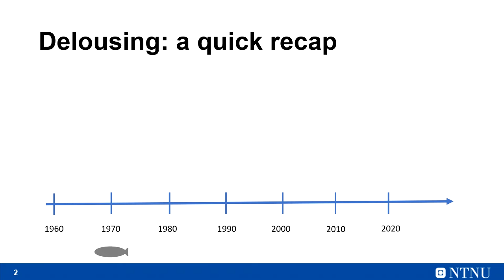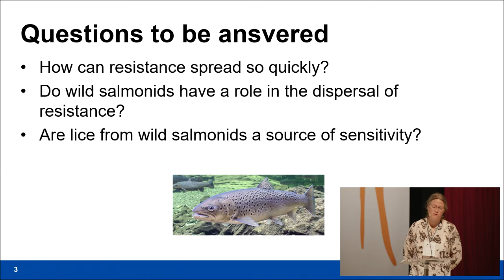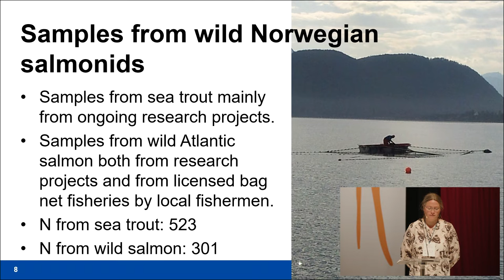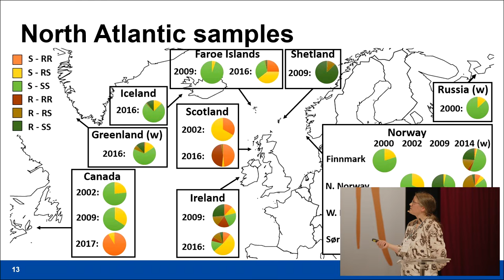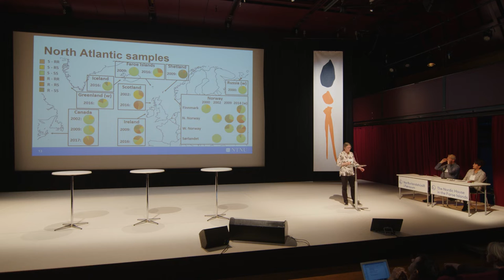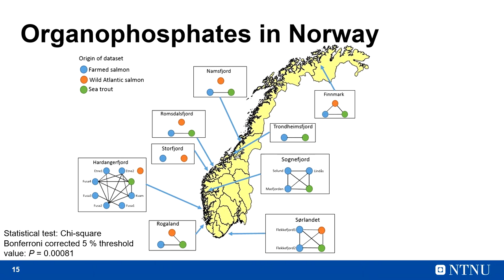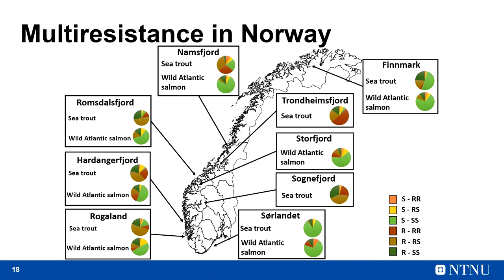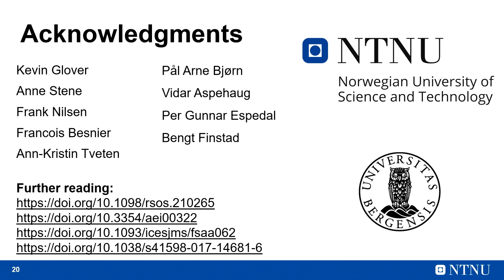SLC 2022: Helene B. Fjørtoft, PhD-student, Norwegian Uni. of Science and Technology (NTNU), NORWAY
Sea Lice Conference International 2022, Tórshavn, Faroe Islands, 9-13 May
- MEDICINAL TREATMENT SESSION
Chairs: Tor Einar Horsberg & Sandra Bravo

Presentation subject:
Traveling resistance: rapid development and dispersal of lice resistant to delousing agents throughout the north Atlantic.